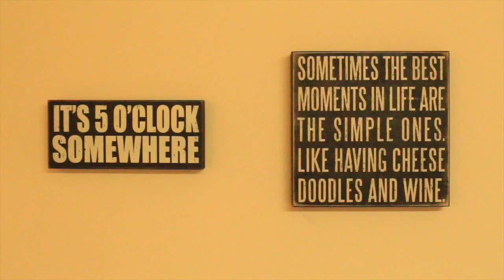The Toilet Paper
This video is about The Toilet Paper